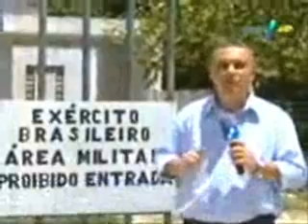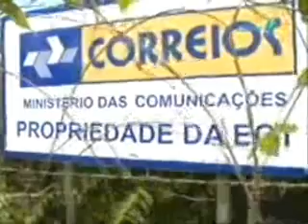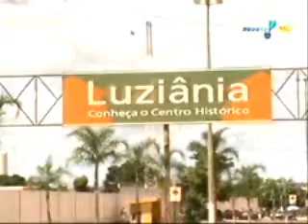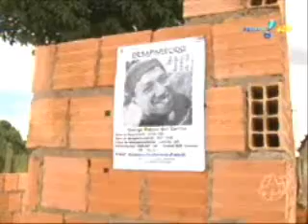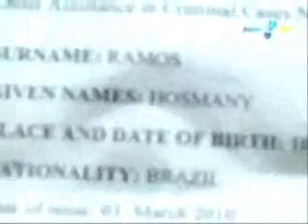RedeTV News - 06/03/2010 - Parte 2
Esta é a segunda parte do RedeTV News de sábado, 06 de Março de 2010. Este foi o primeiro RedeTV News apresentado por Cristina Lyra e Renata Maranhão em sua nova fase, e também o primeiro apresentado por duas mulheres sob a gestão Marília Assef no jornalismo da casa.
Infelizmente esta também foi a última vez que as duas apresentaram um telejornal juntas...